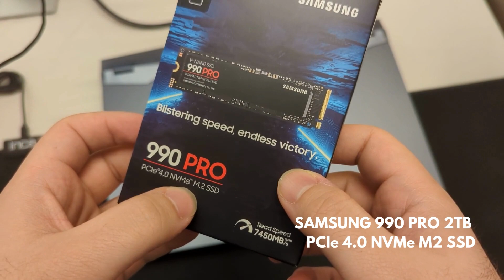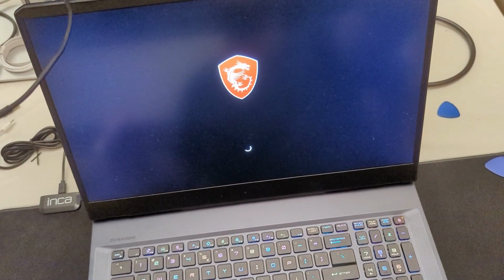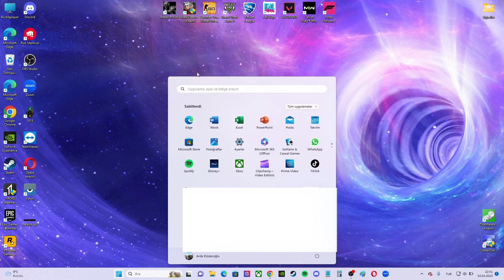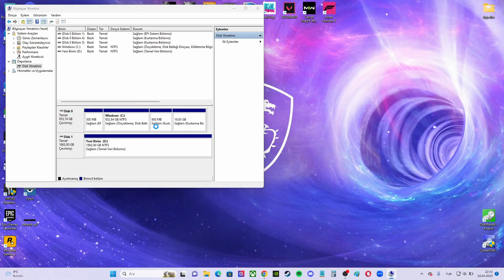MSI GE76 Raider 12 UE - How to Install 2nd SSD [Step-by-Step Guide]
Are you running out of storage space on your MSI GE76 Raider laptop and need to install a 2nd SSD? Adding a 2nd SSD to your laptop can significantly improve your storage capacity and speed up your system. I will guide you through the entire process step-by-step, so even if you are not a tech-savvy person, you can follow along easily!

0:00 - Intro
0:42 - Removing back case
2:06 - Inside of laptop
2:28 - Disconnect battery
3:03 - Hold off power button
3:30 - Inserting 2nd SSD
5:02 - Connect battery
5:11 - Attach back case
5:34 - Turn on PC
7:00 - Final steps in PC

If you're ready to upgrade your MSI GE76 Raider laptop with a 2nd SSD, this video is perfect for you. So, sit back, relax, and let us show you how to install a 2nd SSD in your MSI GE76 Raider laptop!

First, make sure you have a compatible SSD and the necessary tools, including a small Phillips screwdriver and an anti-static wrist strap. Then, shut down your laptop, unplug it from the power source, and remove the battery.

Next, locate the SSD slot on your laptop, which is located on the bottom of the case. Remove the cover plate by unscrewing the two screws holding it in place. You should then see the empty bay where you can install your 2nd SSD.

Carefully insert the SSD into the slot at a slight angle, making sure the connectors align. Then, gently push the SSD down until it clicks into place. Replace the cover plate and screws, and then reinsert the battery.

Finally, power up your laptop and make sure the new SSD is detected by checking your device manager or disk management utility.

Congratulations, you've successfully installed a 2nd SSD in your MSI GE76 Raider laptop! With this extra storage space, you can now store more files, install more applications, and enjoy faster boot and load times.

SAMSUNG 990 PRO SSD 2TB PCIe 4.0 M.2 SSD Amazon